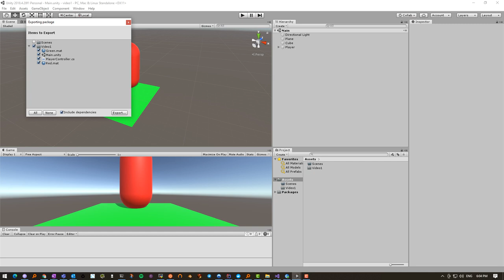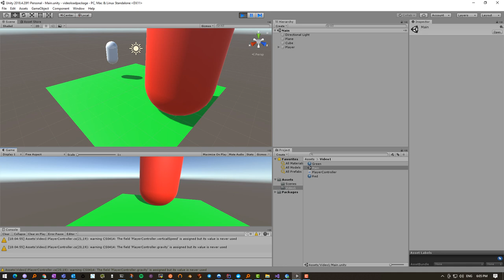Unity 2021 Parte 6 Esportare ed importare il vostro compito come unitypackage